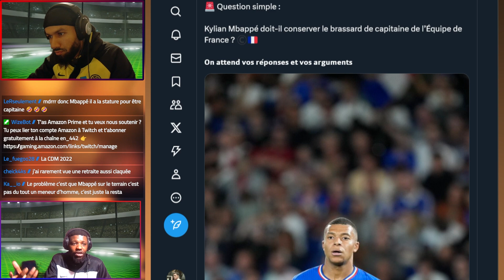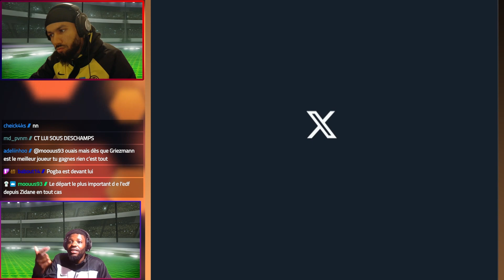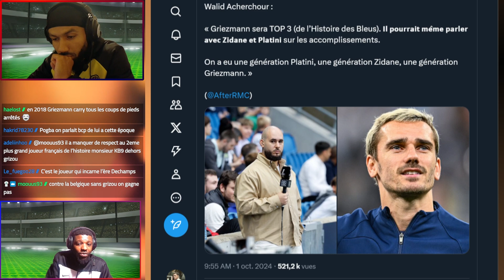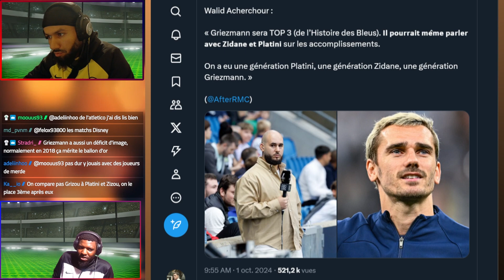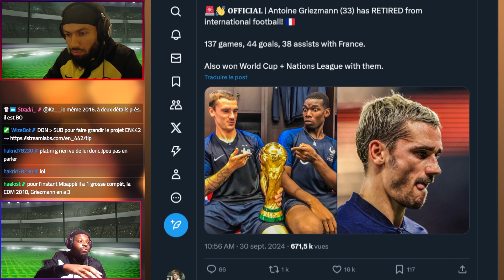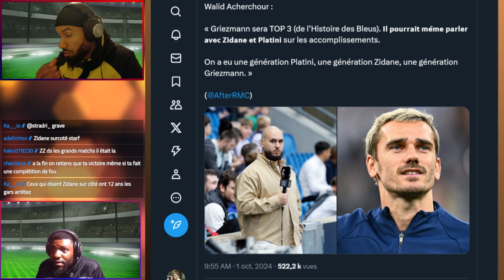GENERATION GRIEZMANN OU MBAPPE ? ( 2016-2024)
Antoine Griezmann vient d'annoncer sa retraite international cette semaine.
Le débat se porte sur le fait de savoir si on peut parler de génération Griezmann en équipe de France ?